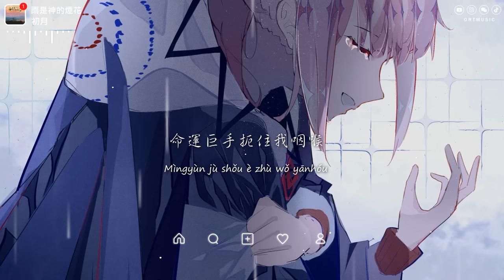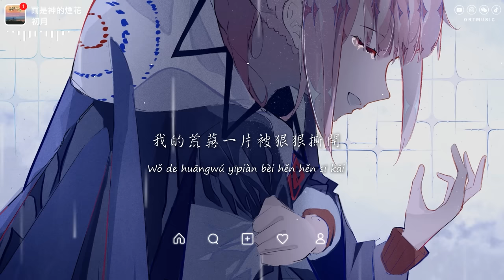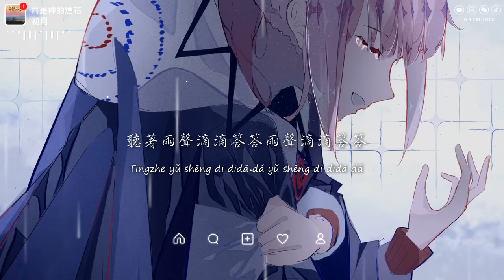初月 - 雨是神的煙花「 你看啊 雨是神明賜在 世間的煙花」【動態歌詞/PinyinLyrics】♪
♪ ORT Music ♪

雨是神的煙花 - 初月
詞：陳澈
曲：陳澈
編曲：筱筱雨沐
製作人：陳澈
混音師：張驍涵
母帶：張驍涵
編寫/和聲：小拉
人聲編輯：張驍涵
念白：渡我
製作公司：C.Z Music

助けて 神様
你看啊
雨是神明賜在 世間的煙花
烏鴉穿花嫁 偽裝做路人甲
平行世界的我們 會錯過嘛
卑微如何優雅 你承諾像童話
人海裡浮沉漂泊一生
命運巨手扼住我咽喉
想在灰燼中等待花開
拼湊著還希冀的未來
我的痛沒有人能明白
常常用眼淚來梗概
用盡餘生去不斷期待
我會以為你是救贖走不出來
或許我的病態
換不回你的愛
過往被我遺忘並深埋
我的荒蕪一片被狠狠撕開
玫瑰在雨中盛開
你看啊
聽著雨聲滴滴答答雨聲滴滴答答
我低頭看向水窪
你看啊
平行世界的我們 會相遇嗎
或許我的病態
換不回你的愛
玫瑰在雨中盛開
你看啊
我低頭看向水窪
你看啊
你看啊
我低頭看向水窪
你看啊

» Follow Singer  :
初月